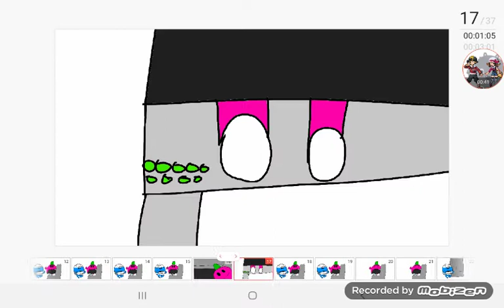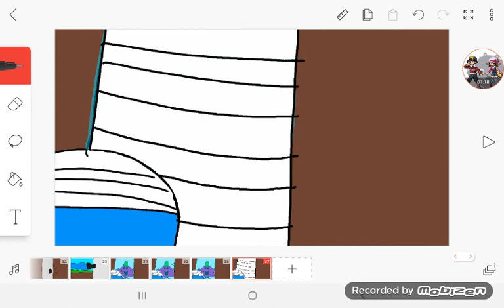MM Short: Locked Out Animation!